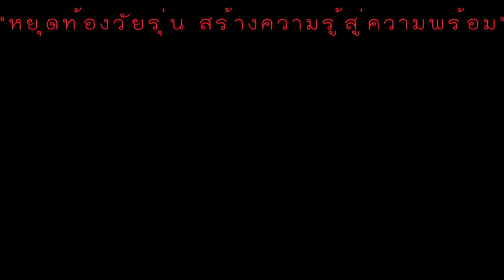หนังสั้นรอบชิงชนะเลิศ หยุดท้องวัยรุ่น โรงเรียนตรังคริสเตียนศึกษา จ.ตรัง ทีม๑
กิจกรรมประกวดหนังสั้น รณรงค์หยุดท้องวัยรุ่น สร้างความรู้ สู่ความพร้อม ยุคไทยแลนด์ ๔.๐ Stopteenmom ชิงถ้วยพระราชทาน สมเด็จพระเทพรัตนราชสุดาฯ สยามบรมราชกุมารี  โรงเรียนตรังคริสเตียนศึกษา จ.ตรัง รอบชิงชนะเลิศ  จัดโดย  สโมสรซอนต้ากรุงเทพ3 ท้องไม่พร้อม หยุดท้องไม่พร้อม